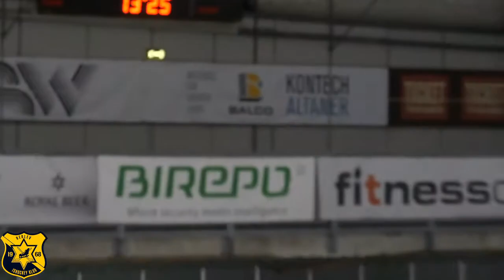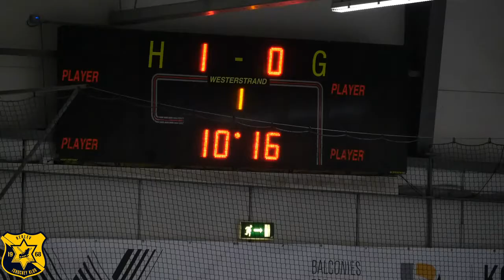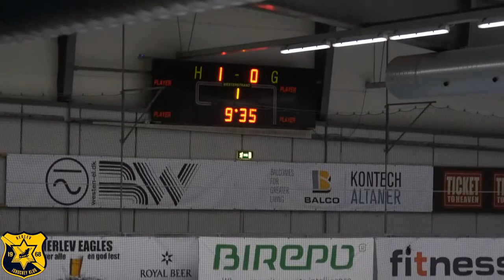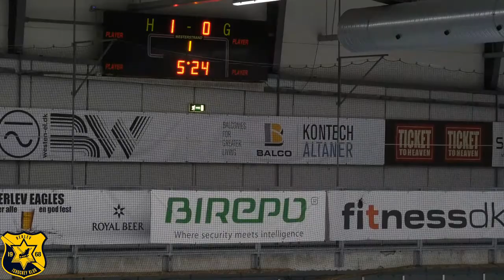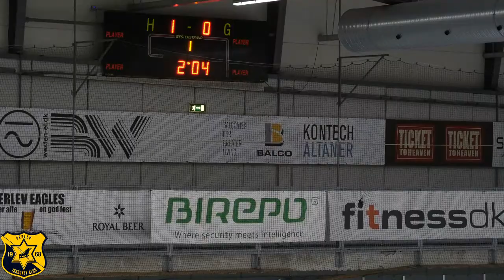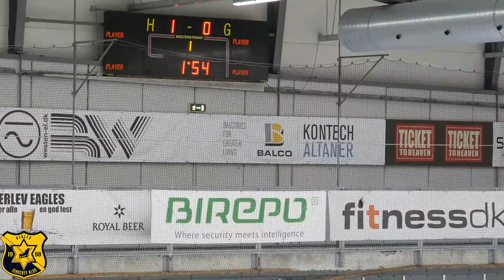1. division Herlev Ishockey vs. Esbjerg Ishockey (1+2 periode)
Herlev Ishockey vs. Esbjerg Ishockey